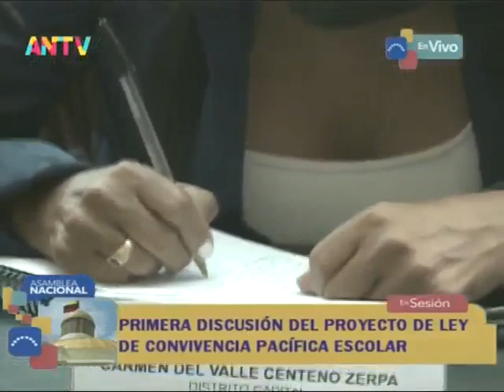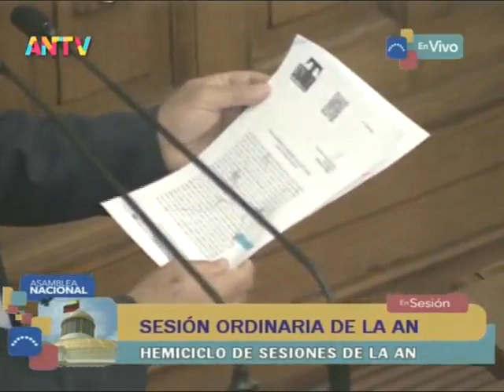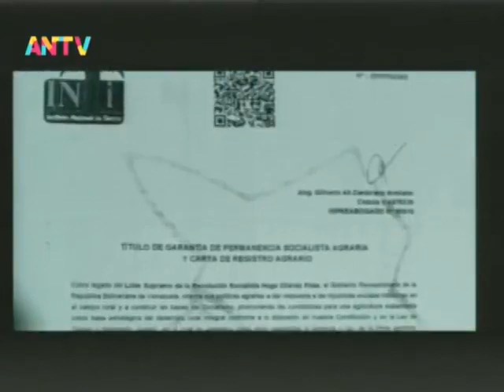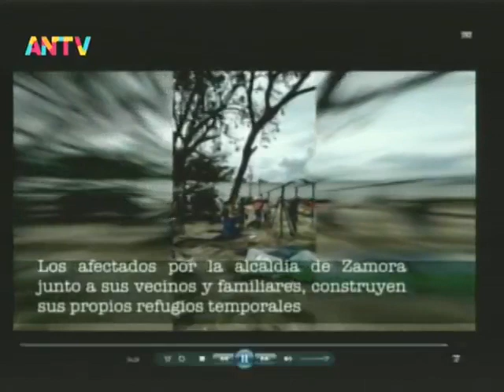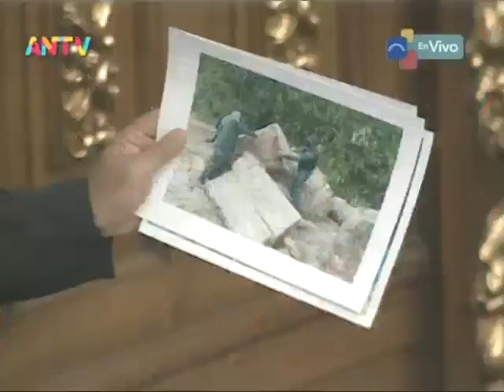Asamblea Nacional de Venezuela, 21 de abril de 2022, sesión completa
Sesión completa del parlamento o Asamblea Nacional de Venezuela, para este 21 de abril de 2022. Señal de ANTV. Primera discusión del proyecto de Ley de Convivencia Pacífica Escolar (ley anti bullying); derecho de palabra de Diosdado Cabello ante desalojo ilegal de campesinos en Guatire por parte del alcalde de la ciudad, Raziel Rodríguez, y creación de una comisión especial que investigue los hechos.

USDT o Bitcoin (BEP20): 0xef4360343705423a24119205eeb1de2a10fd23f4

USDT (TRC20): TQJB86JZjF5Kt1C7f322aax4iyD6x65UcV

Petros: PFfDUW3cj1WD7cUPYg9MK2EtgG5nUgVzuc